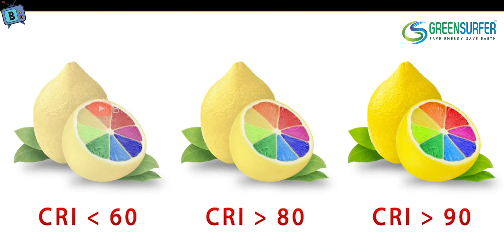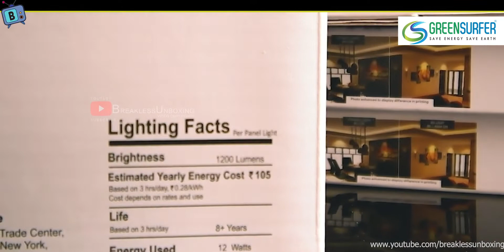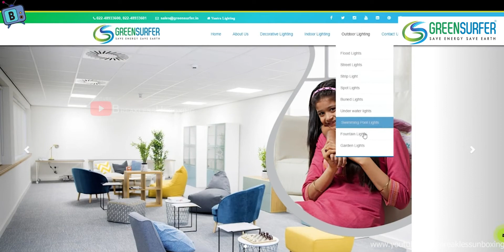Green Surfer LED SSR Panel | Best Lights for false ceiling |Full installation & Review | Home Decor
Best Lights for false ceiling | Home Decor | Full installation & Review GreenSurfer SSR led Panels

An Initiative to keep him alive in our hearts by illuminating lives with Green Surfer’s Unique Product.

SSR LED Panel 20W (SQUARE, COOL WHITE)
SSR LED Panel 15W (SQUARE, COOL WHITE)
SSR LED Panel 12W (SQUARE, COOL WHITE)